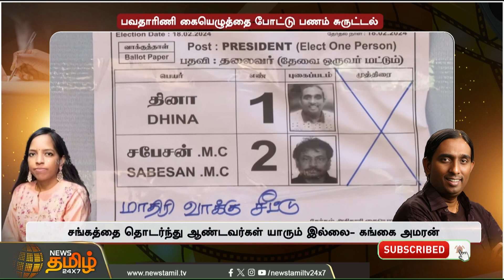பவதாரிணி கையெழுத்தை போட்டு பணம் சுருட்டல்..இசையமைப்பாளர் தீனா மீது புகார் | Bhavatharini | Chennai